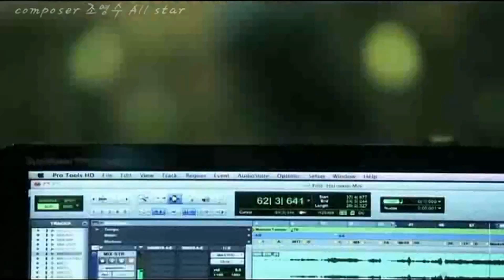December - 比誰都還要愛妳 [繁中特效字幕] [1080p]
雖然我對December不太熟悉
不過他們的確都是實力派的唱匠
其中一位還有點像東方神起的允浩呢XD
pureland@Welcome to AREA-11.com